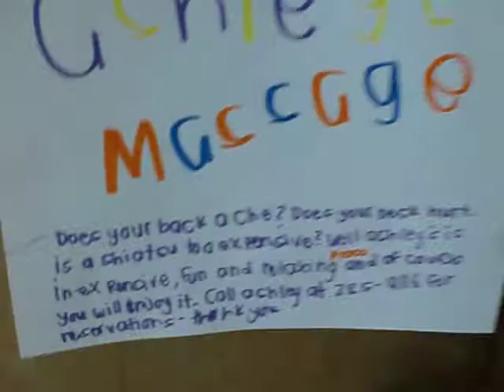ashley ac RIP purple glasses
ashley ac .rip our purple glasses